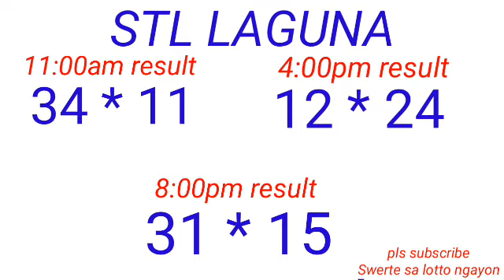STL - QUEZON,BATANGAS,LAGUNA February 17, 2023 RD DRAW RESULT